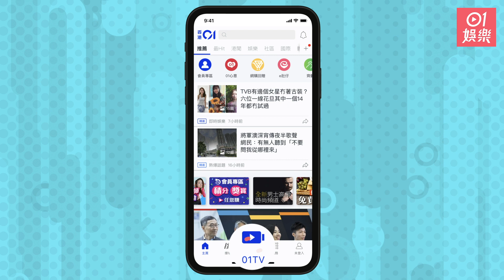鄺芷凡要威就要戴頭盔 坐阿叔電單車尾驚到甩轆 ：好似坐過山車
(description here)